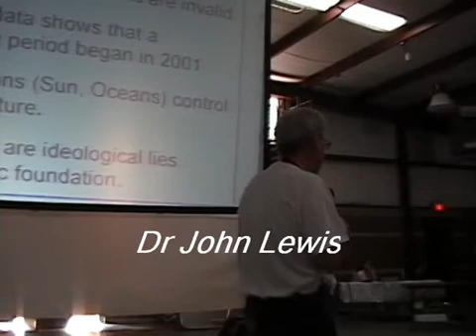Climate Change / Global Warming Dr John Lewis Pt1 Richmond Tea Party Liberty 101 July 25, 2009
Part 1 of a Three Part Series with Dr. John Lewis on Climate Change / Global Warming.  This informative talk will stir controversy as well as settle issues.  You watch, you decide